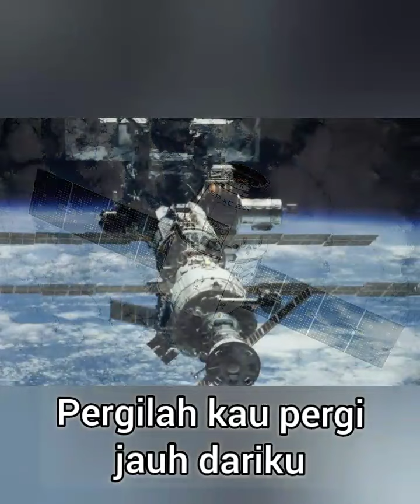"PERGILAH 2"originalsong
Muncul judul lagu "PERGILAH 2" karena ada lagu berjudul "PERGILAH" 😁😁😃😃

Thanks GOD